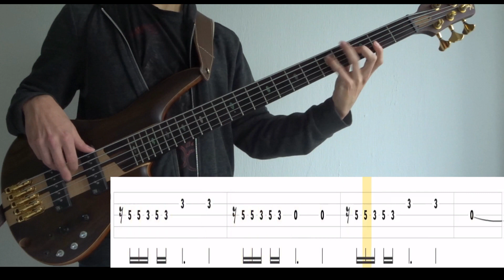Sentimental (Porcupine Tree) - (BASS ONLY) Bass Cover (With Tabs)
Tuning : E-A-D-G
Artist : Porcupine Tree
Bassist : Colin Edwin
Album : Fear of a Blank Planet (2007)
Song : SENTIMENTAL
Bass : Ibanez SR1805